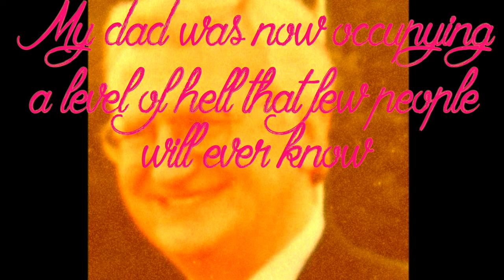My Dad and My Soccer Coach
Live at the Wilbur

featuring Sam Szabo as Tim